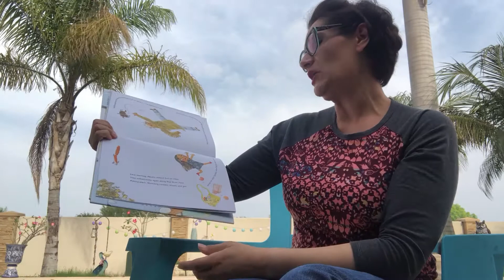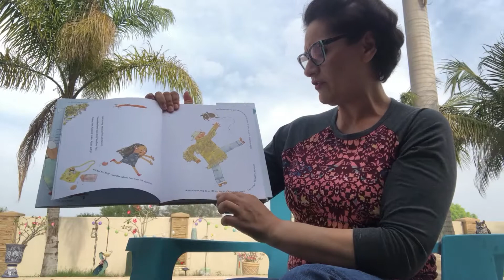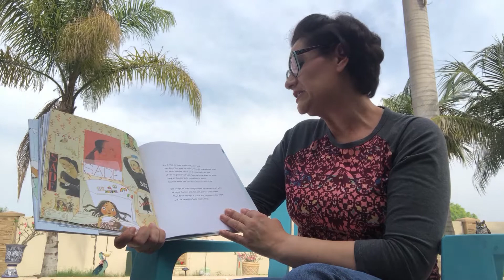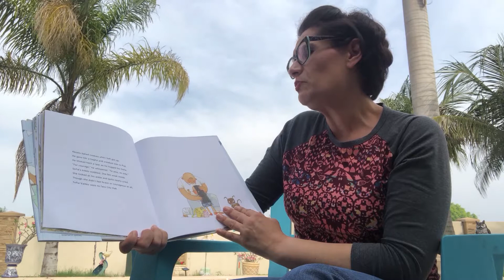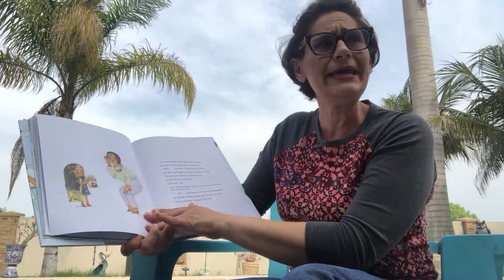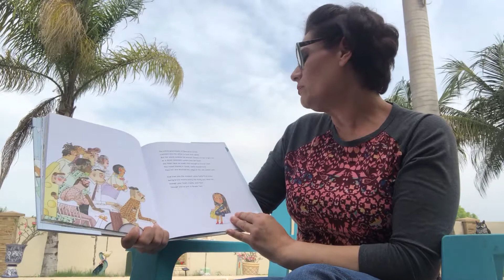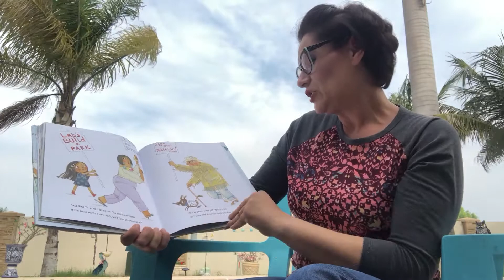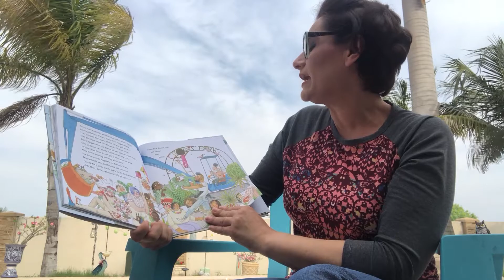Sofia Valdez PSJA Read Aloud